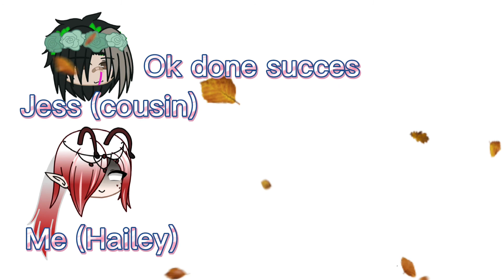How me and Jess talk